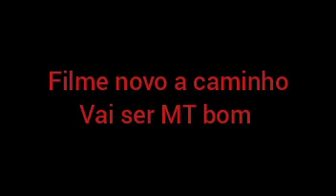Filme novo a caminho vai se chama (assombração a chave).